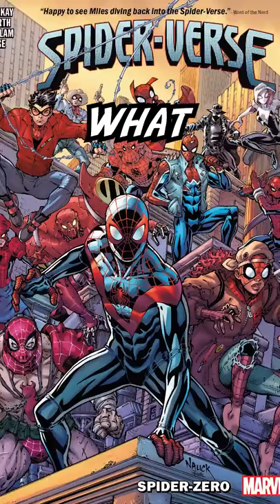What Is The Spider-Verse? 🕷🕸